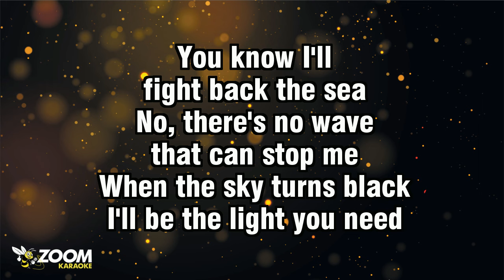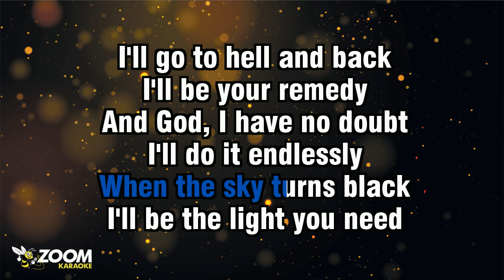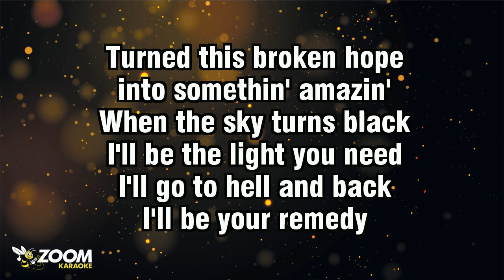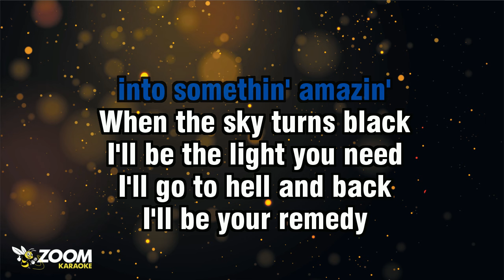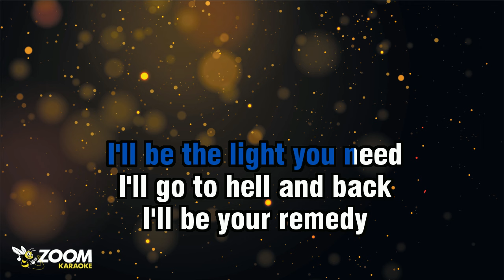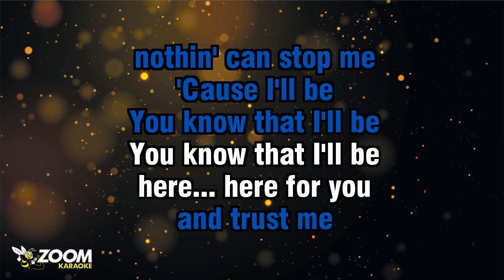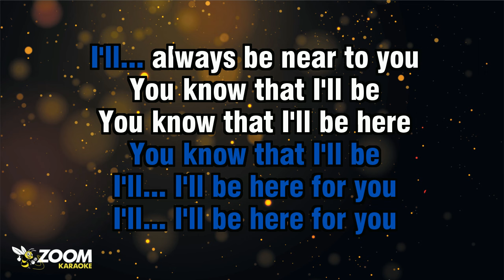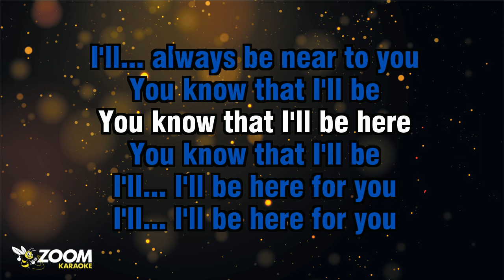Tom Grennan - Here (Without Backing Vocals) - Karaoke Version from Zoom Karaoke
Song lyrics:

I'LL... I'LL BE HERE FOR YOU
IF THEY'RE GONNA
TAKE YOU FROM ME
THEY BETTER BRING
A WHOLE ARMY

YOU KNOW I'LL
FIGHT BACK THE SEA
NO, THERE'S NO WAVE
THAT CAN STOP ME

WHEN THE SKY TURNS BLACK
I'LL BE THE LIGHT YOU NEED
I'LL GO TO HELL AND BACK
I'LL BE YOUR REMEDY
AND GOD, I HAVE NO DOUBT
I'LL DO IT ENDLESSLY

WITH EVERY BREATH I BREATHE
YOU KNOW THAT I'LL BE
HERE... HERE FOR YOU

I'LL... ALWAYS BE NEAR TO YOU
YOU KNOW THAT I'LL BE HERE
I COULD DROWN OUT THE SMOKE
WHEN EVERY WILDFIRE'S BLAZIN'
YEAH...

TURNED THIS BROKEN HOPE
INTO SOMETHIN' AMAZIN'

IF YOU'RE IN TROUBLE
I'M RUNNIN'

TRUST ME, I'M COMIN'
YEAH, I'LL BE
ALL THAT IS LOVIN'
AND TRUST ME

NOTHIN' CAN STOP ME
'CAUSE I'LL BE